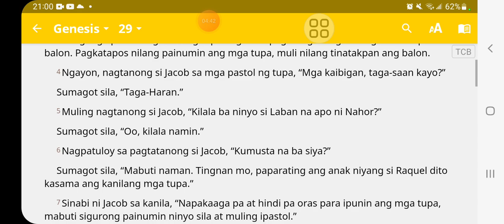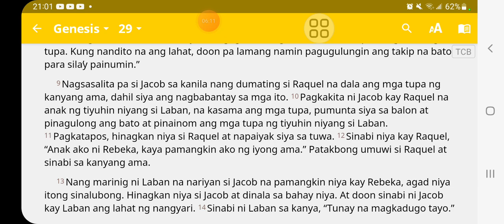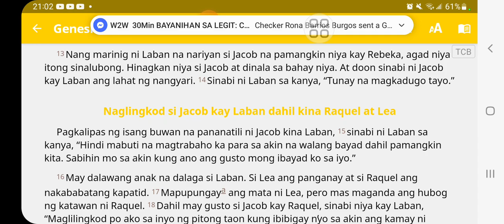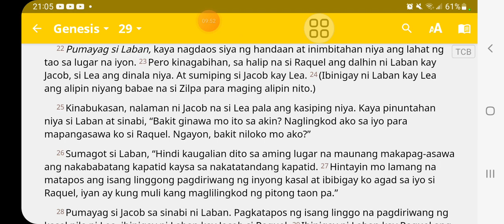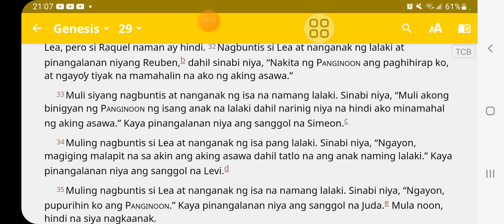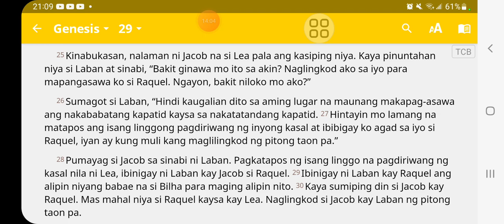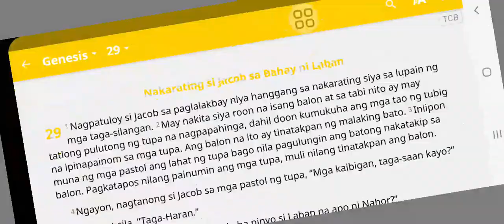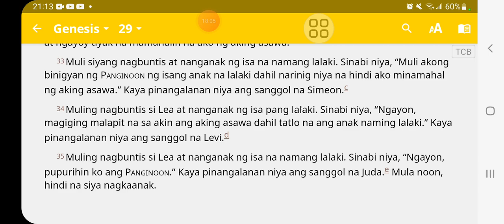Genesis 29;1-35 Nakarating Si Jacob sa bahay ni laban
Genesis 29;1-35
narating ni Jacob   ang bahay  ni Laban
dito nakita natin guys na Yong trational  na ginawa ni Jacob sa Tiyuhin nya.
para makapag  asawa.
guys we to listen and dapat unawain natin mga nakasulat hindi nagbabasa after that wala na.